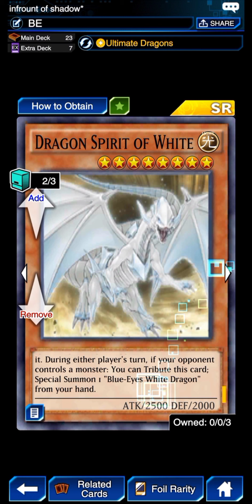HƯỚNG DẪN CHƠI VÀ BUILD BLUE-EYES | YU-GI-OH ! DUEL LINKS VIỆT NAM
Nếu anh em thấy video này thú vị hãy rủ bạn bè và người thân bằng cách share video này
Đừng quên comment ý kiến của các bạn về video này và những góp ý